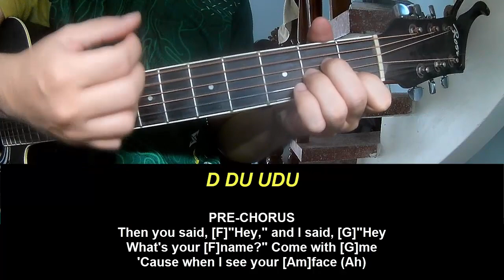Play Guitar Along With Chords And Lyrics Dua Lipa End Of An Era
Today, I will share with you Play Guitar Along With Chords And Lyrics Dua Lipa End Of An Era